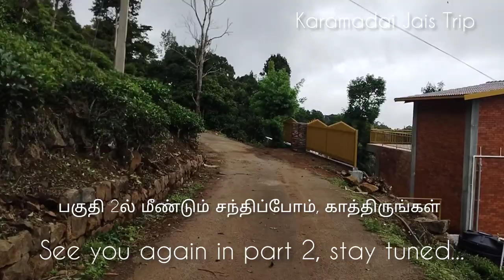மேற்கு தொடர்ச்சி மலை விளிம்பில் ஆபத்தான மலைப்பாதையில் அமைந்துள்ள ஒரு மலை கிராமம் நட்டக்கல்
நட்டக்கல் மலை கிராமம், மேற்கு தொடர்ச்சி மலை கோத்தகிரியில் அமைந்துள்ள பழங்குடியினர் வாழும் ஒரு ஆதிவாசி மலை கிராமம், கோத்தகிரியில் இருந்து கைகாட்டி வழியாக கீழ்கோத்தகிரி சென்று அங்கிருந்து தூனேரி கிராமத்தை அடைந்து மூன்று கிலோமீட்டர் சென்றால் நட்டக்கல் மலை கிராமத்தை அடையலாம். இந்த கிராமத்திற்கு ஒரு கிலோமீட்டர் முன்பு வரை சாலை வசதி உள்ளது, இந்த சாலை பழுதடைந்த நிலையில் உள்ளது, கடைசி ஒரு கிலோமீட்டர் மிகவும் ஆபத்தான பாதையில் அதுவும் மலை விளிம்பில் உள்ள ஆபத்தான மலை பாதையில் நடந்துதான் இந்த கிராமத்தை அடையமுடியும்